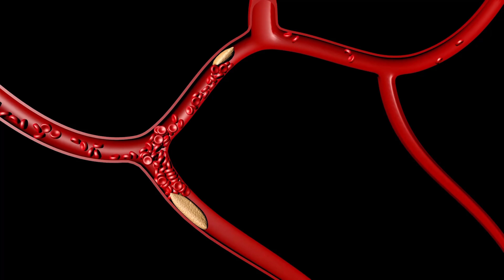Trombose. Os primeiros sintomas da trombose.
Trombose.
Primeiros sintomas da trombose.
Você conhece os sinais da trombose?

00:00 – INTRODUÇÃO
01:31 – O QUE É?
05:19 - INCHAÇO NA PERNA
05:44 – VERMELHIDÃO
06:19 - PERNA FICA QUENTE
06:45 - DOR NA PERNA
07:49 - PERNA FICA DURA
09:19 - QUAIS OS FATORES DE RISCO?